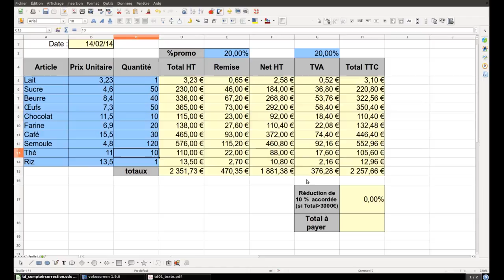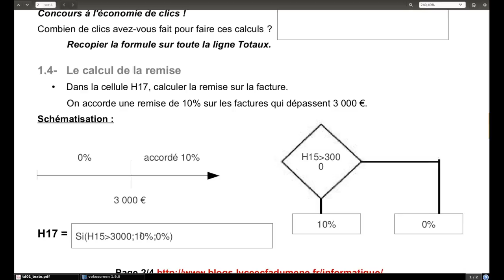Tuto vidéo : La fonction SI dans LibreOffice Calc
Les points clés :
- Schématisation
- Organigramme
- Assistant des fonctions
- Syntaxe de la fonction SI